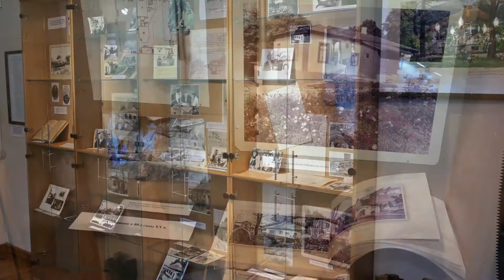Новая программа "Пятигорск - город на скалистом архипелаге"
Открытие выставки, посвящённой истории реконструкции и реставрации лермонтовского квартала в Пятигорске